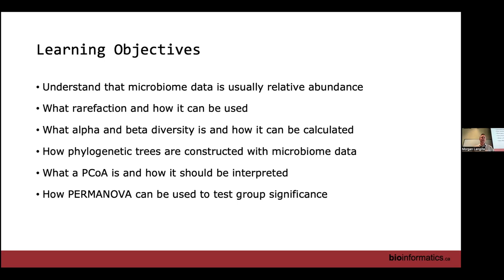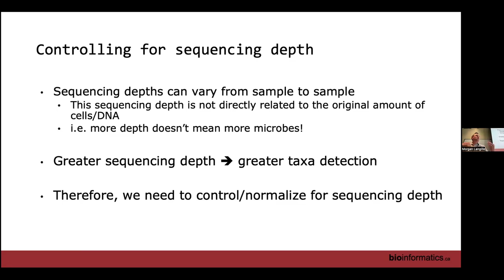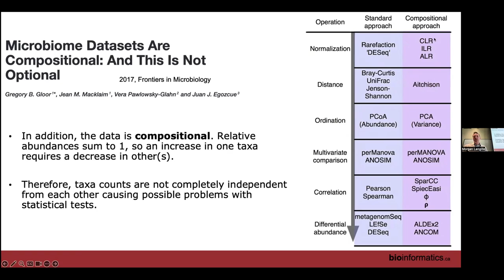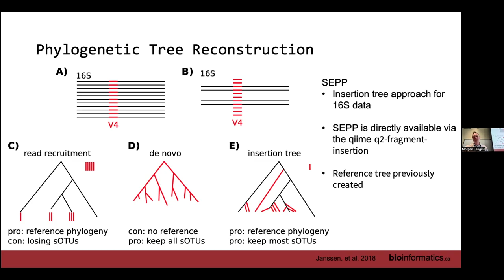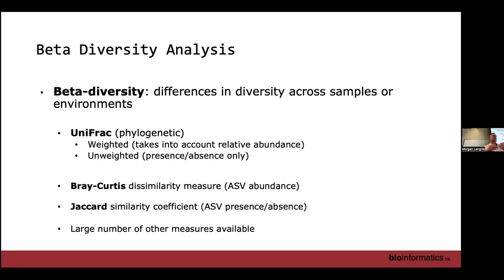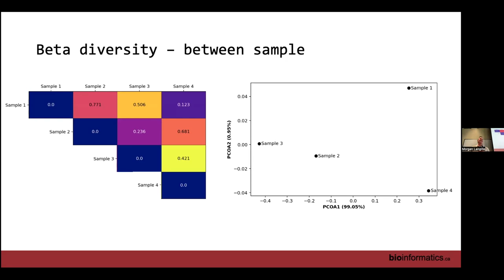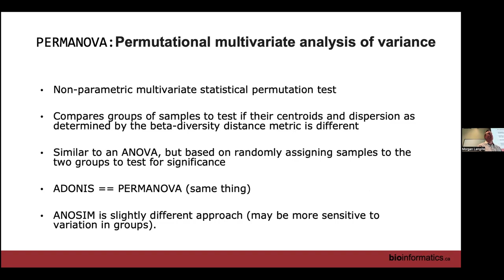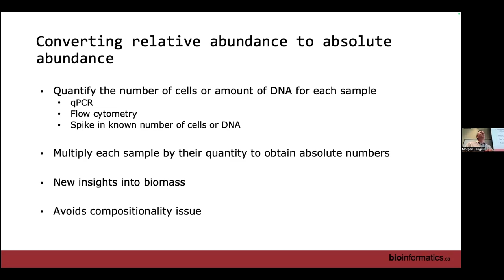Beginner Microbiome Analysis 2024 | 03: Microbiome Statistics and Visualizations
Canadian Bioinformatics Workshop series:
- Beginner Microbiome Analysis (BMB), May 27-28, 2024
- Microbiome Statistics and Visualizations (Morgan Langille)

Lecture slides and class materials for this workshop are available